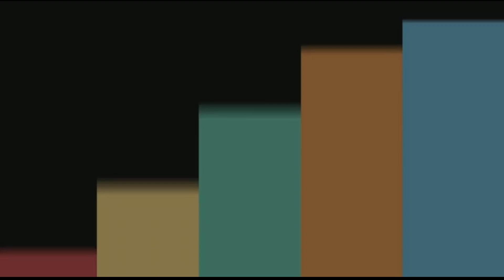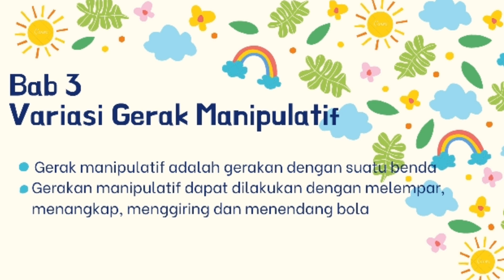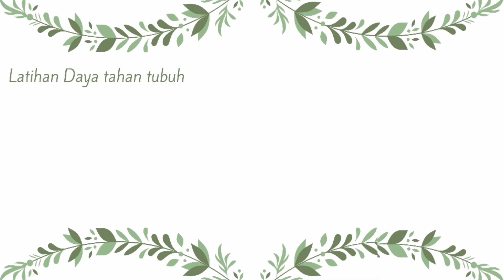Kelas 2 Rangkuman PJOK oleh Ustz Sujana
Kelas 2 Rangkuman PJOK oleh Ustz Sujana SDIT Al Karima Kubu